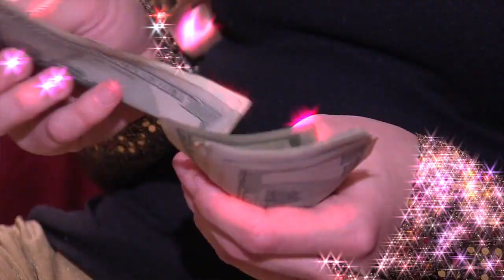80's Luchador Night!!!